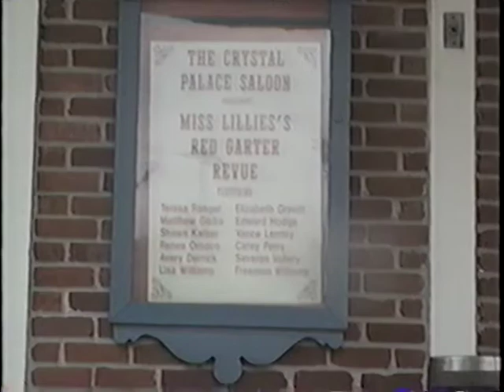Six Flags AstroWorld Miss MISS LILLYS # 2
This was @ Six Flags Astroworld in Houston TX. AstroWorld is now closed the park was open the year 1968 to 2005. and AstroWorld be the BIG 40 this
I hope you enjoy this video and rest of my Video I had upload it takes time to do this.
this was @ AstroWorld in Houston TX and AstroWorld is now closed it was open from 1968 to 2005. and AstroWorld was going to turn the BIG 40 on June 1 2005.
and I hope will you will makes comments on the video I had uploaded